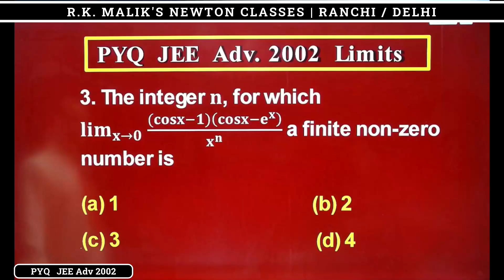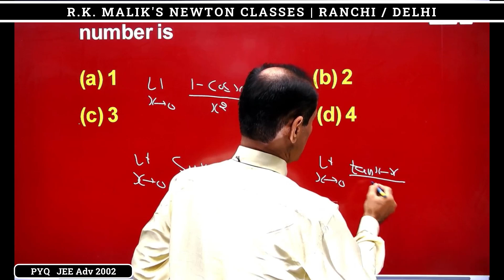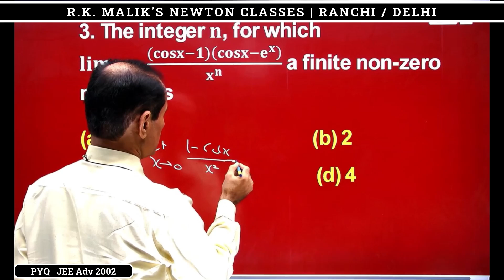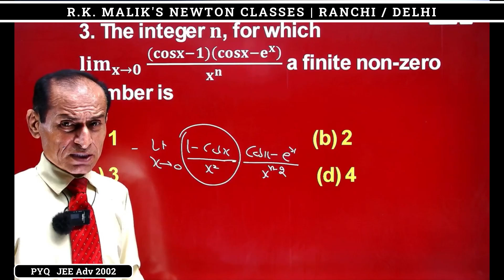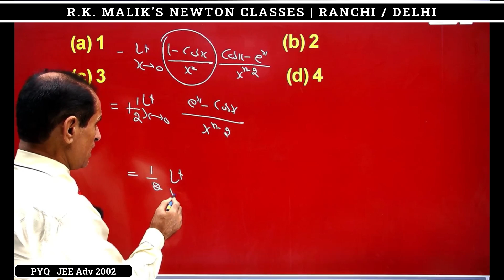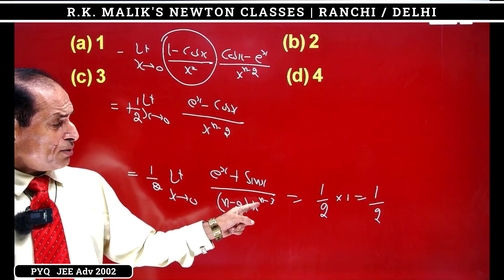PYQ JEE Adv (2002)